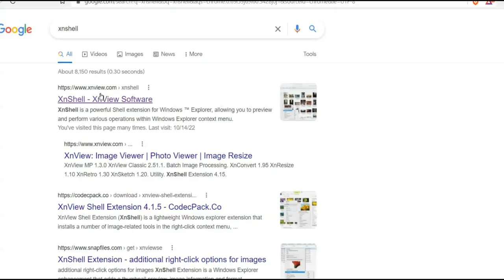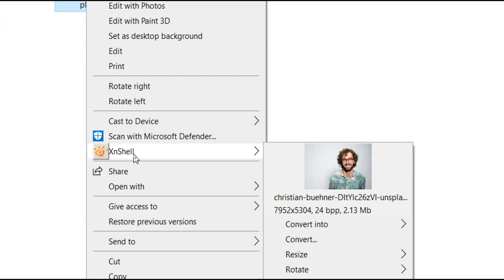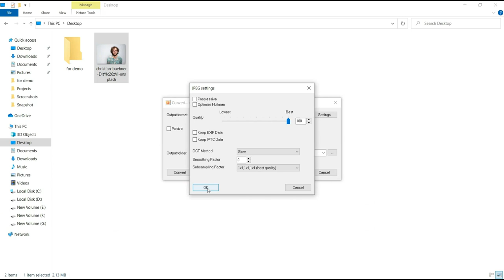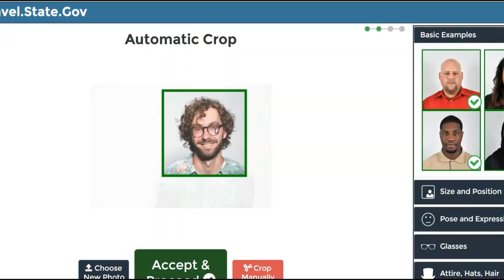image is overly compressed. please use a compression ratio less than 20:1. photo has been rejected..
top videos' URL:
2. how to calculate electricity charge by new NEA rule.बिजुलिको पैसा कसरी हिसाब गर्ने? NEA rule.
3. p and q are two points on x-y+1=0 at distance of 5 units from origin. find area of triangle opq.